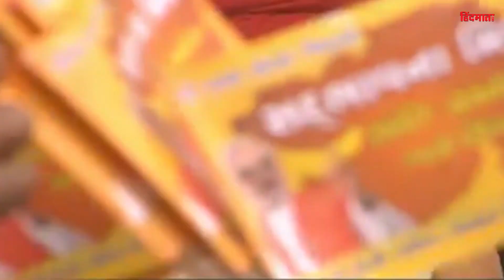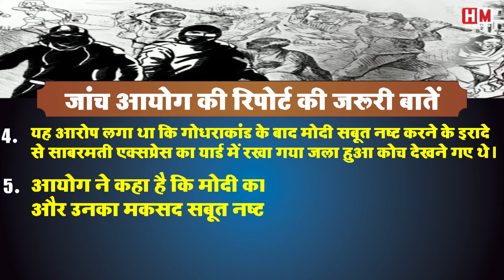गुजरात दंगे में PM मोदी को क्लीन चिट - HM NEWS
गुजरात दंगे में मोदी को मिला क्लीन चीट

जस्टिस जीटी नानावती आयोग ने पेश की रिपोर्ट

आयोग की पहली रिपोर्ट 2009 में गुजरात विधानसभा में किया गया था पेश

गोधरा में ट्रेन जलाए जाने के बाद गुजरात में भड़क गए थे दंगे

दंगों में मरे थे हजारों लोग